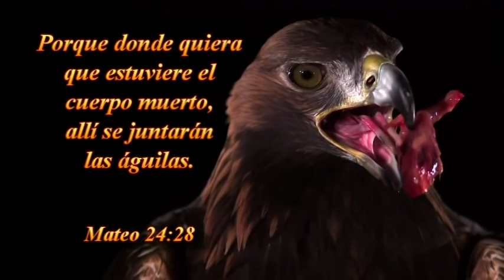PARTE 2--2016-0904--TAB:LA VOZ DE DIOS -SANTIAGO -CHILE